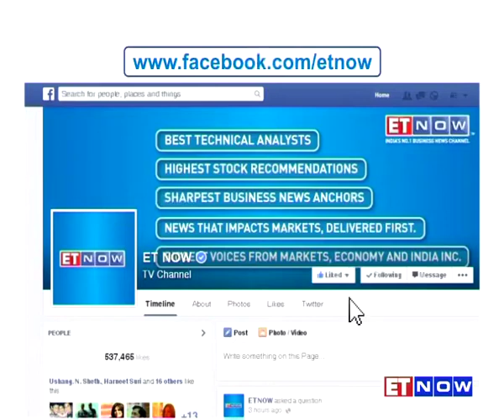Reforms In Shipping | In Conversation With Shipping Secretary - Rajive Kumar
undertaken a lot of initiatives in last 2 years for sector; Sagarmala an ambitious plan approved by Govt, says Rajive Kumar - Shipping Secretary in an exclusive conversation with ET NOW. Listen in.